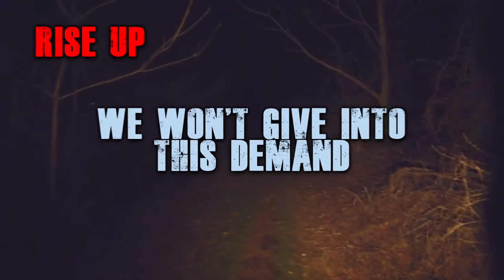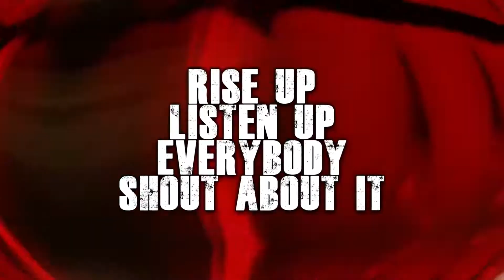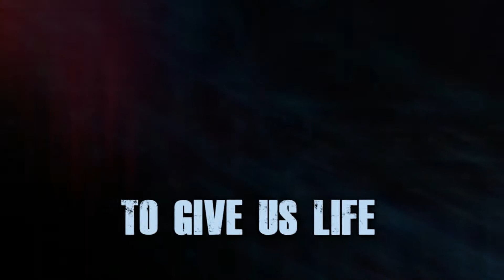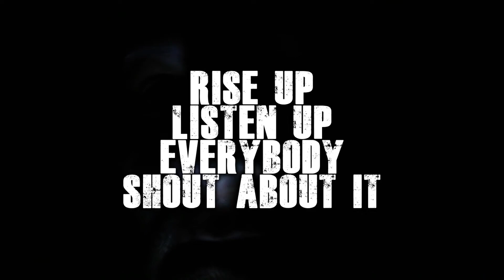PJF - Rise up feat Matt Lane